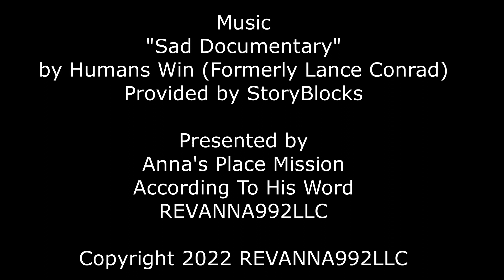Hear The Call Trailer 2 | Imagine No Christmas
Imagine No Christmas

"Christmas is outlawed...
But The Word of God prevails. "

An original production by Natalie Fox Holtz and Rev Angela Fox Wheeler. Produced by REVANNA992LLC. Premiere scheduled for Saturday December 17, 2022 6PM

STARRING
Christopher Wheeler
Joi Naylor

Rev Dr Isaac A Fox
Jessie B Fox
Stuart Small